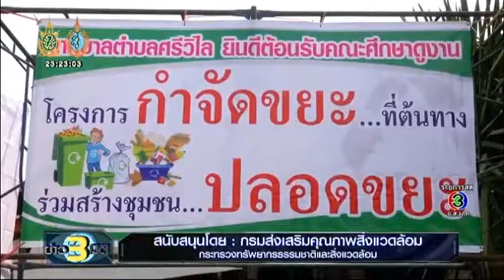มอบรางวัลการจัดการขยะต้นทางบึงกาฬ